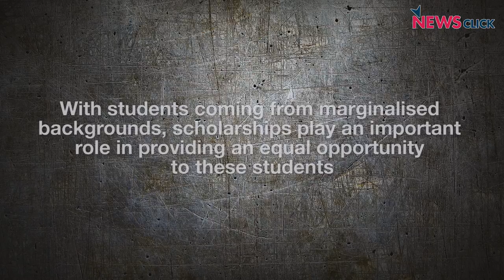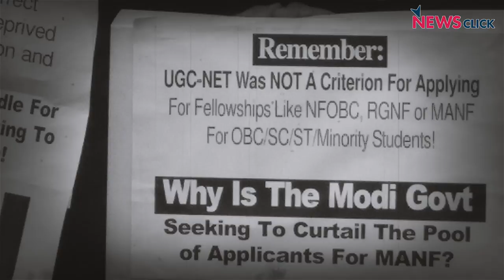The Government is Quietly Wrecking the Education System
Changes in higher education policies have been materialising silently and consistently missing the headlines. Students have been protesting against these changes for a long time and raising serious questions on fund cuts in research. One such protest was held on January 30, where students from JNU, DU and Jamia held a protest at the UGC against the newly introduced NET eligibility criteria for applying to the Maulana Azad National Fellowship.